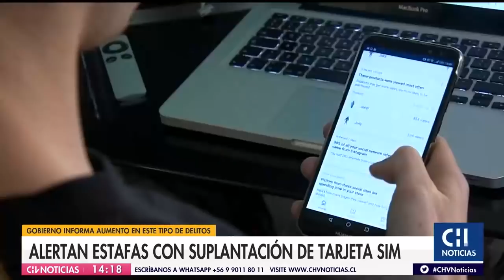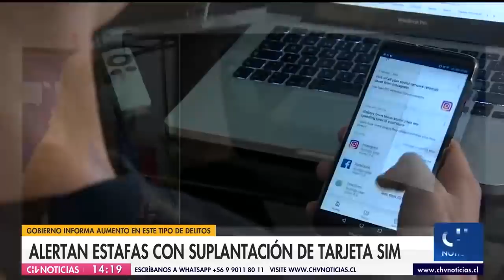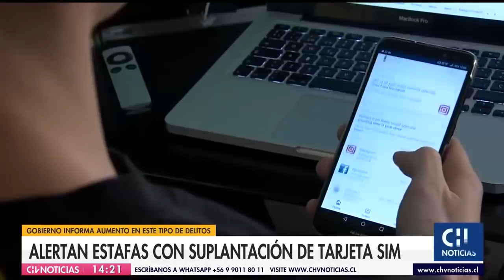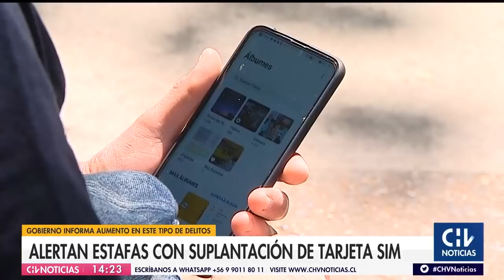Nueva estafa: Suplantan tarjetas SIM y usan tu número de teléfono para tener acceso a tus cuentas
El "SIM Swapping" consiste en la suplantación de identidad de un usuario de telefonía móvil. "Se trata de un delito incipiente que tenemos que frenar antes de que se masifique", advierten las autoridades, que hacen un llamado a resguardar los datos personales, principalmente el número de serie de la cédula de identidad.